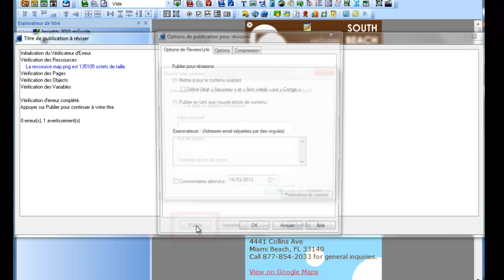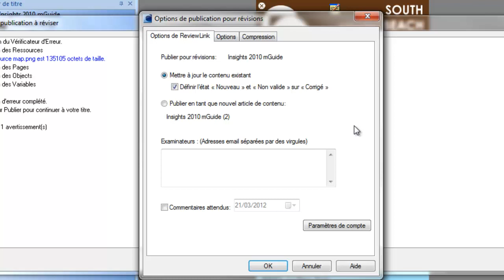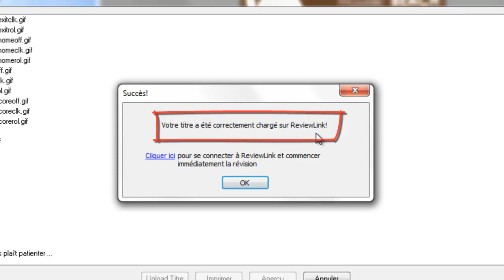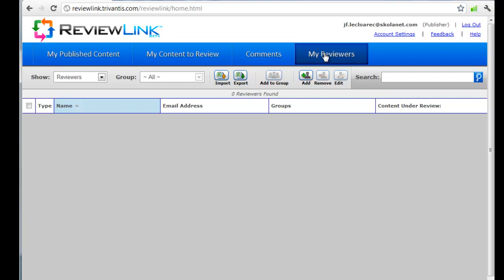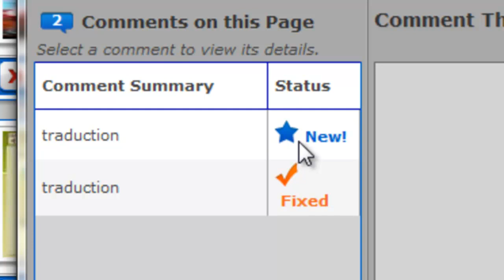Démo Lectora : Reviewlink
Reviewlink est un outil de partage collaboratif pour l'outil-auteur e-learning Lectora Inspire.